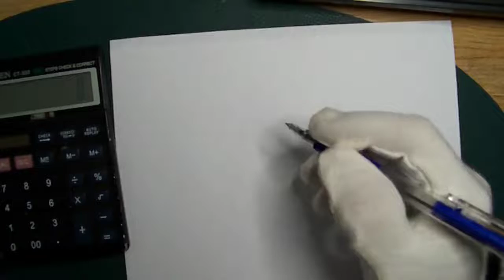Pompa ciepła woda-woda gruntowa, od zera do działającego układu R290. Część 1. Prace przygotowawcze.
Reportaż z budowy pompy ciepła woda-woda bazującej na sprężarce TOSHIBA PG150X1C z klimatyzatora przenośnego Arktis na czynnik 407c.

W odcinku:
Opis budowy dawcy sprężarki (klimatyzatora przenośnego o mocy chłodniczej 3,5kW).
Obliczenia wymiennika rurowego służącego do odbioru ciepła z dolnego źródła.

Rozdziały:
0:00 Wstęp.
0:10 Opis pacjenta, budowa i zasada działania.
2:18 Założenia projektowe pompy ciepła woda-woda.
2:40 Nudne obliczenia przepływu wymiennika dolnego źródła.
4:43 Dlaczego tylko 6 stopni?
5:15 Jaka pompa głębinowa wpływa na COP pompy ciepła dwa przykłady.
7:00 Co w przyszłości?
7:21 Koniec części pierwszej.